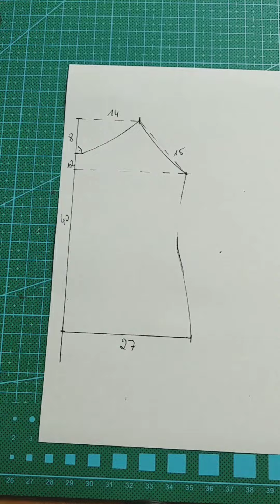Trägertop selbst konstruieren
Wie ihr ganz einfach ein Trägertop konstruiert könnt ihr im Video sehen.
fertigen würde ich an den Seiten mit der französischen Naht - dann ist alles sauber verarbeitet und ihr braucht dazu nicht mal eine Overlock.